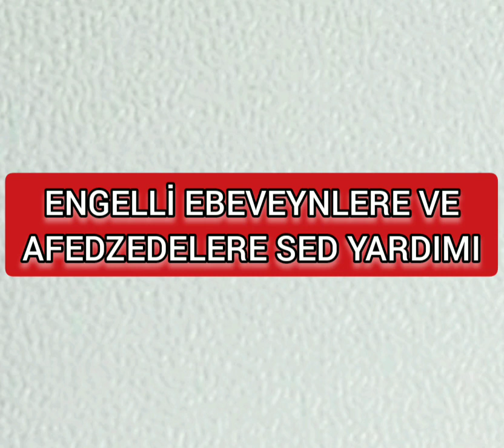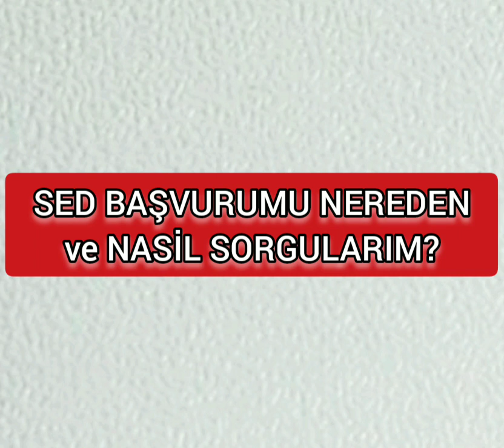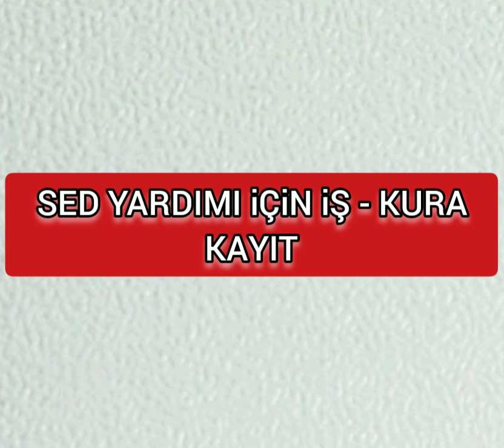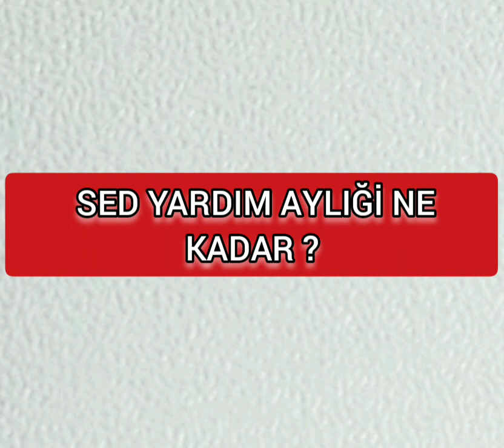ENGELLİ EBEVEYNLERE SED YARDIMI, SED BAŞVURU, SORGULAMA, TELEFONLARI, KAYIT, SED AYLIĞI VS...